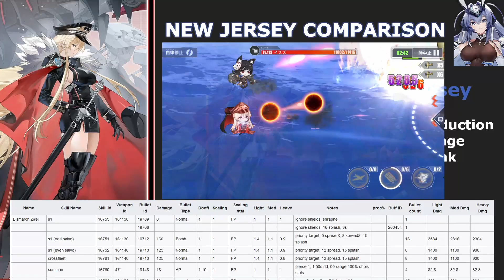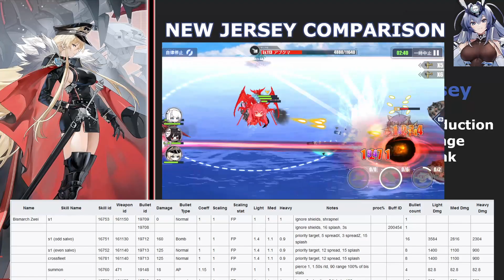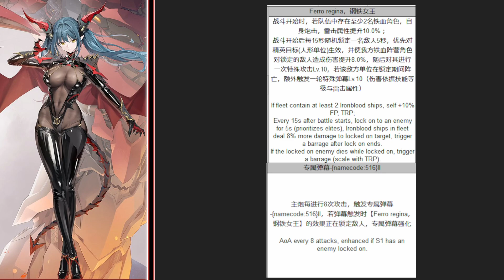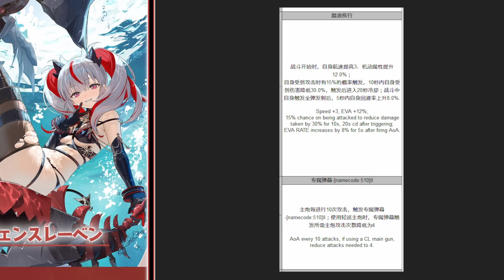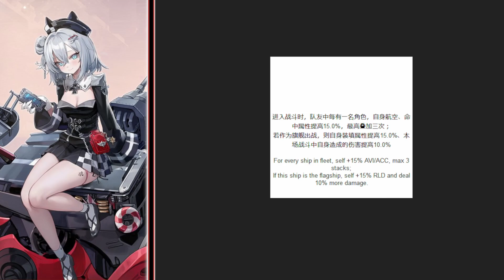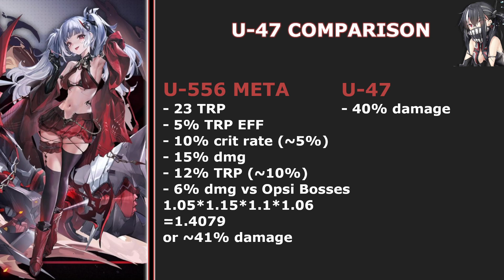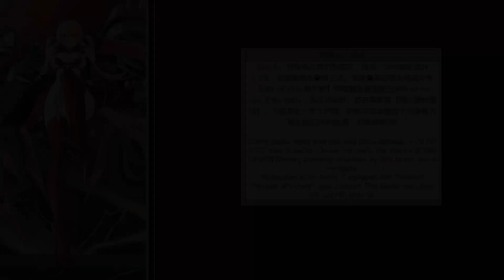[Azur Lane] Confluence of Nothingness Event Breakdown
0:00 Bismarck
4:42 Regensburg
5:49 Otto von Alvensleben
6:49 Jade
7:30 U-556 META
8:18 Nelson